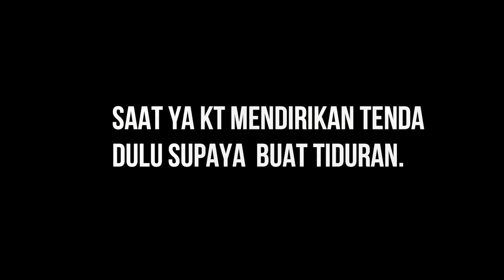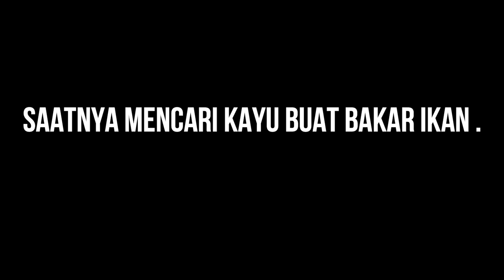CAMPING # Area Kawasan Mangrove.